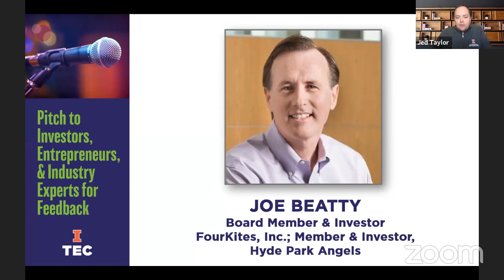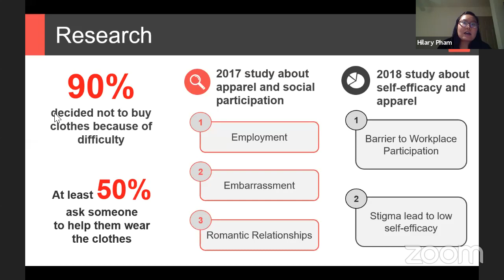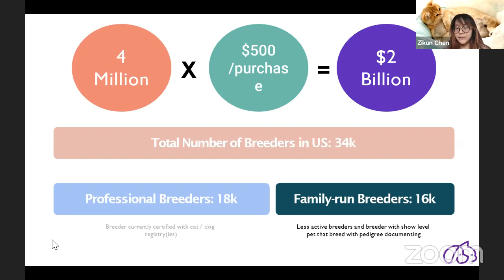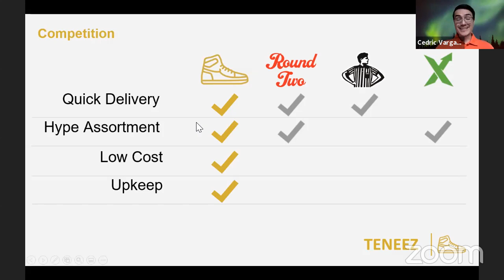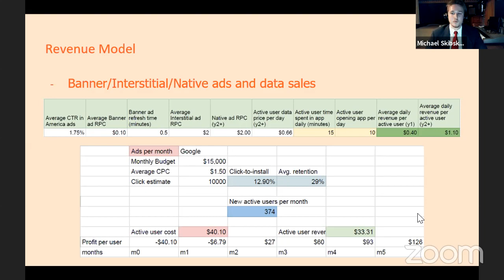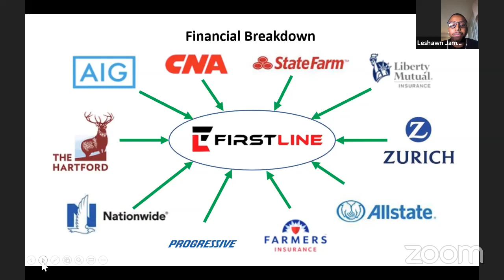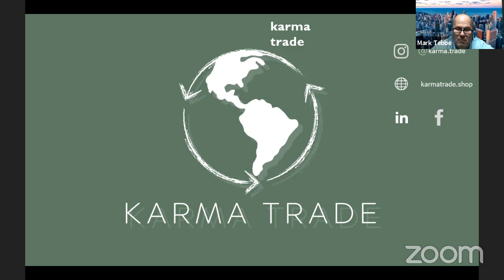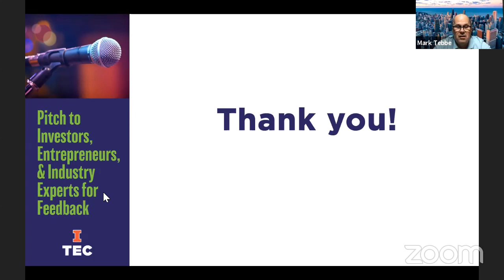Cozad Virtual Workshop Series